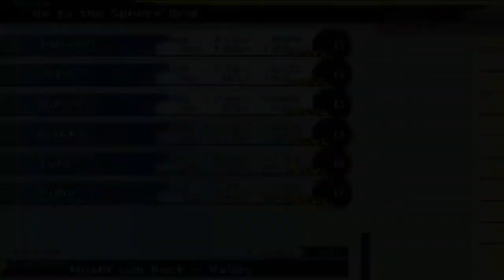Let's Play Final Fantasy X International #029 Mushroom Rock Road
In this episode I have a guest commentator for the hell of it as we make our way through Mushroom Rock Road.